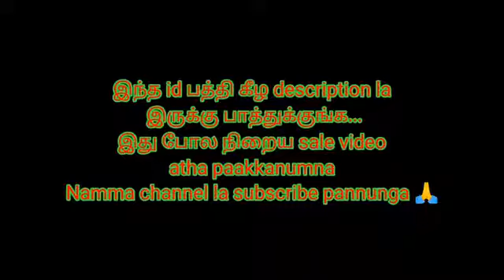Freefire I'd sale tamil.Rs.8000. Rare Collections. Details Description la irukku paarunga.307 Gaming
# ff I'd sale
# திருட்டு I'd இல்ல
# விழுப்புரம் மாவட்டம்
# ₹ 8000 மட்டும்
# உங்களுக்கு இந்த I'd ய பத்தி தெரியவோ அல்லது வாங்கவோ
இந்த number ra contact pannunga
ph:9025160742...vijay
# உங்களுக்கு வேணும்னா comment pannunga
# all are rare collections
# I'd Worth : 8500
# உங்க friends ku Share பண்ணுங்க
# nanga vera maari
# adichuthooku
# U1 fans